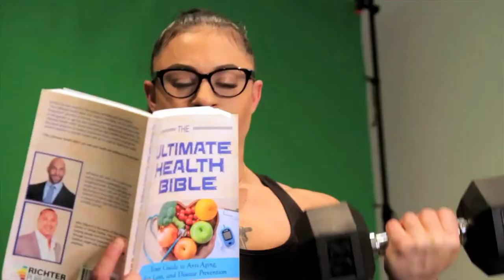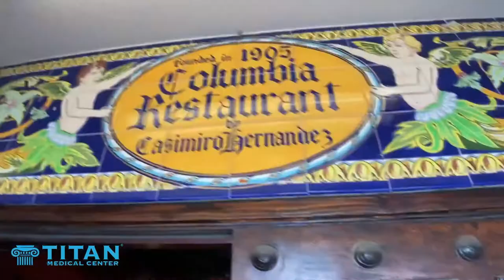Titan Medical Health and Lifestyle Show Episode 11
Episode Segments:
John and Sharisse Rise and Grind
Get Energized and Feel Great with ECA Stack Plus
Rachel BTS Titan Medical
Titan Therapies-Services
Titan Team Bonding Topgolf 2019
Congratulations Sergeant Jerome
Cupid’s Corner 3/15:
1. Motivate your partner
2. Do not use reverse psychology on your partner.
3. Put a tv in your bedroom!

We will be going over everything from health lifestyle tips, fashion, interviews, titan therapies, and much more. Tune in and let us know how you like it, or what you would like to see.We offer Hormone Replacement Therapy, Injectable Vitamins, Medical Weight Loss, Sexual Enhancers and much more to help enhance your life and performance while operating at optimal health levels. We have medical doctors and start with blood work testing to get you on the right track!

Our Titan therapies are doctor prescribed & shipped directly to your doorstep!